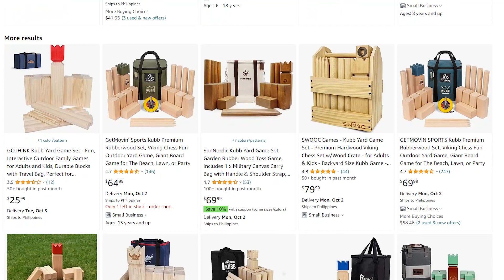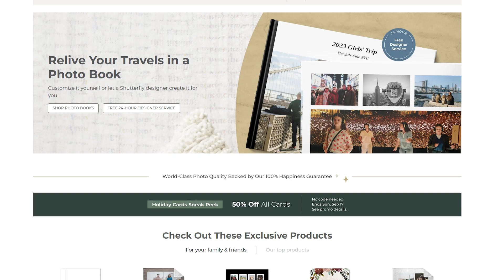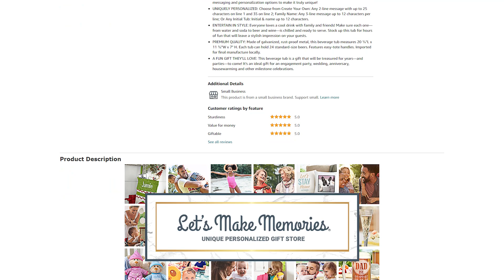The BEST Closing Gifts For Clients | Closing Gifts for EVERY Situation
Looking for the perfect closing gifts for clients? You're in the right place! In this video, we'll reveal closing gift ideas that are perfect for EVERY situation. Whether you're a real estate agent, a financial advisor, or anyone looking to leave a lasting impression on your clients, these gift ideas will surely amaze them.

We'll explore a wide range of thoughtful and unique gifts, ensuring you find the perfect one for your clients. From personalized items to practical choices, we've got it all covered.

Link For Gift Ideas:
- Best Closing Gift for someone who has dogs:

- Best Closing Gift for someone who has young kids

- Best Closing Gift for someone with Twins

- Best Closing Gift for someone who has older kids

- best closing gift for the outdoor entertainer

- Best Closing gift for a Pool Home: